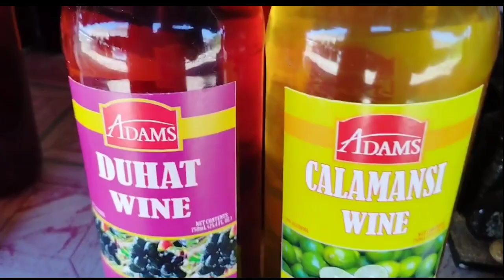KAPURPURAWAN ROCK FORMATION, ILOCOS NORTE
Exploring Kapurpurawan Rock Formation with my friends. It was incredible experience! The natural beauty of wind and wave-carved rock formations against the backdrop of Burgos, Ilocos Norte, is truly breathtaking.

The best place for taking prenuptial photos.

Instagrammable